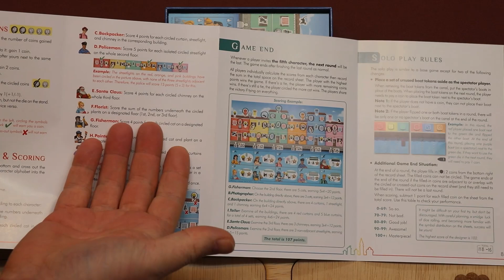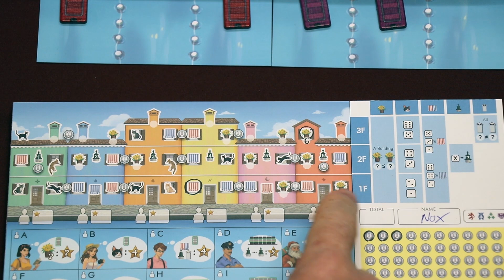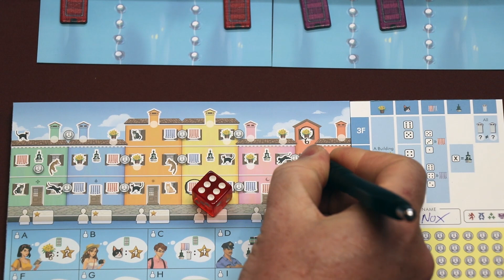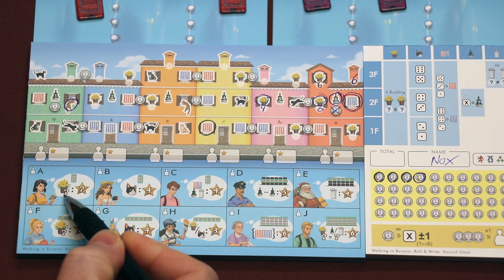Walking in Burano: Roll & Write (NL)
Uitleg & Review van het spel "Walking in Burano: Roll & Write", uitgegeven door EmperorS4, door Nox' Spellenzolder.
1-4 Spelers
30-45 Minuten Speeltijd

00:00 - Intro
00:58 - Wat zit er in de doos?
01:59 - Opzetten v/h Spel
03:00 - Speluitleg
13:47 - Review